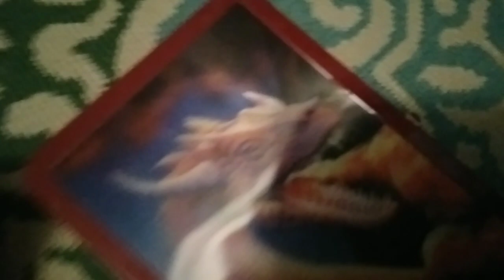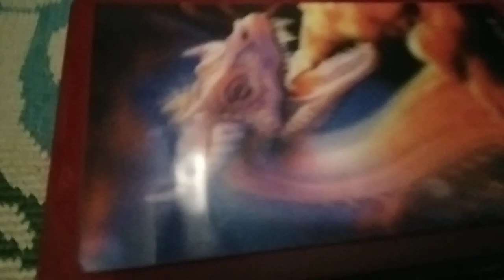RP Short: The Haunt Of The Boo!